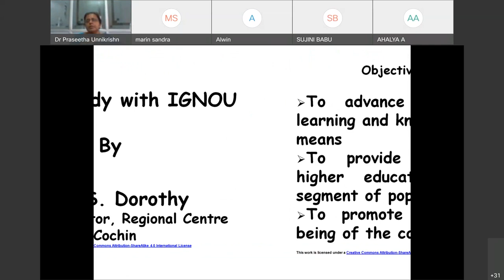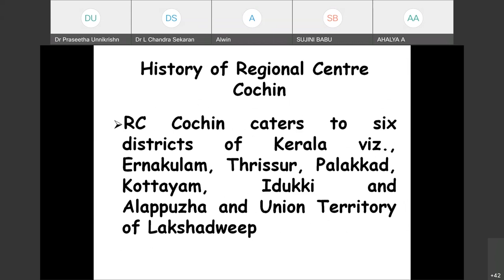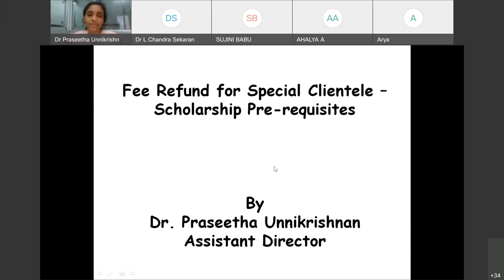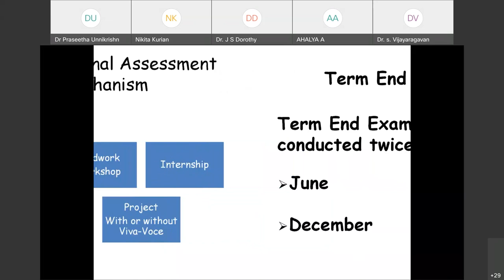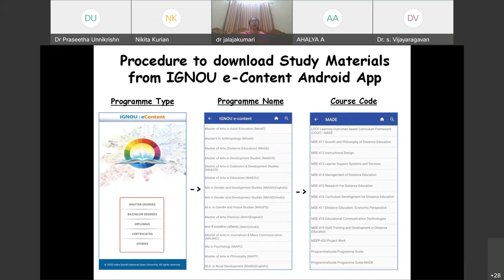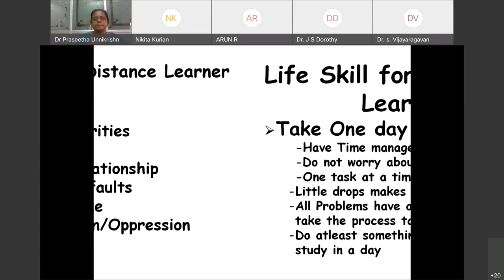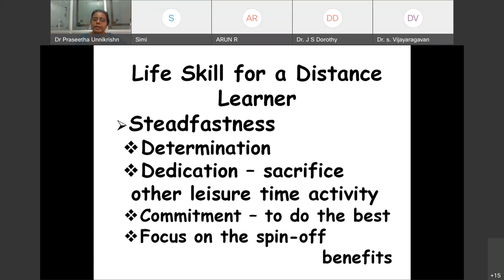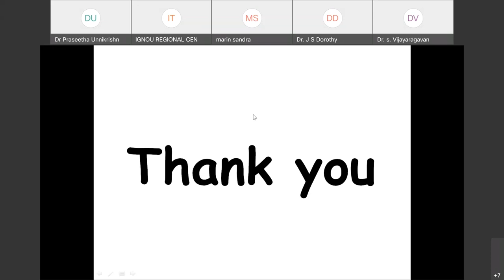Induction Meeting for July 2021 Session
Induction meeting is the first meeting for the learners with the Distance Teaching Institution. This meeting is generally held face-to-face at the Study Centre to which the learner is attached. Due to COVID-19 Pandemic, virtual Induction Meeting has been held since March, 2020. This video is based on the guidelines available in

A live stream Induction meeting was held on 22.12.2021 sharing the Guidelines for the learners for studying with IGNOU.

The sequence of presentation was ensured by Mrs. Sujini Babu, Asst, IGNOU Regional Centre Cochin.